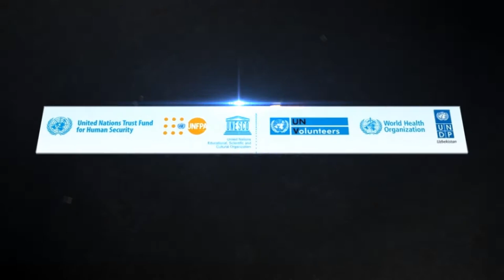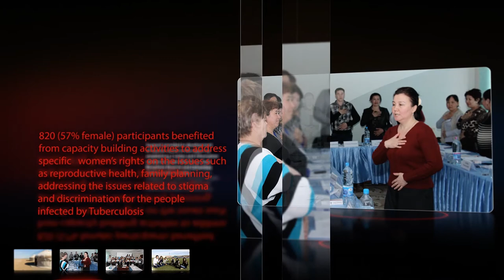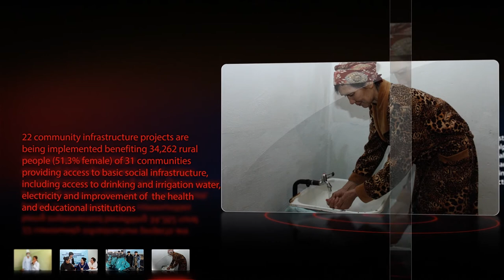Highlights from the Field: Key Results of UN Joint Programme in Karakalpakstan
Short Video Presentation of Programme Achivements for 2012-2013 stepping towards sustaining livelihoods of population in Karakalpakstan mainly affected by the Aral Sea environmental disaster by creating income generation opportunities for vulnerable groups, fostering initiatives on improvement of social infrastructure facilities and strengthening their health status.
Video developed by: Dilfuza Turemuratova, Outreach Consultant, UNDP Uzbekistan.